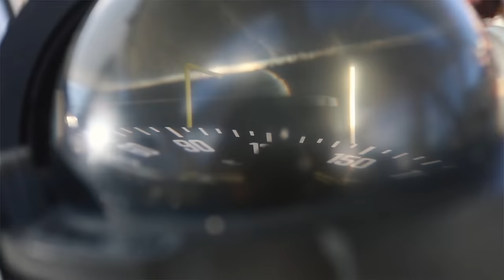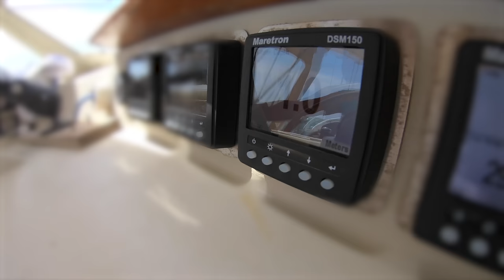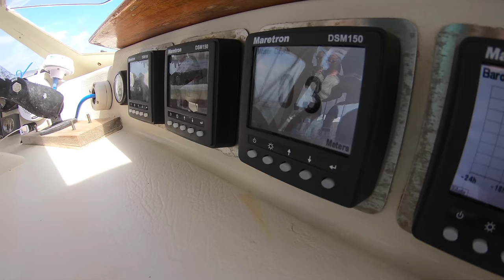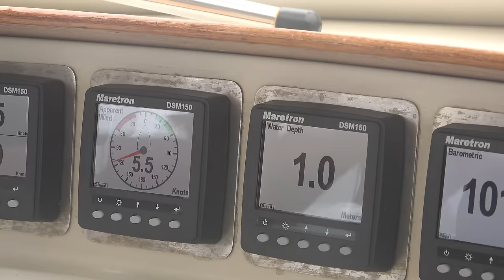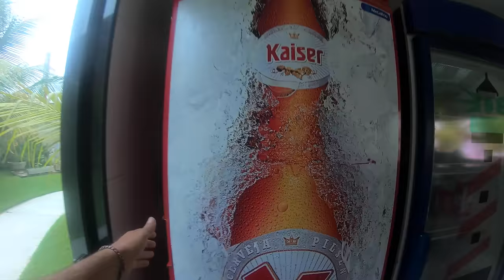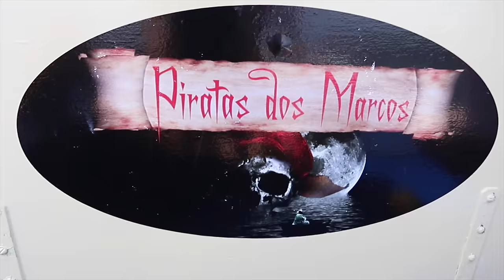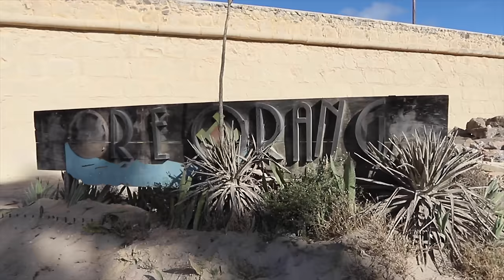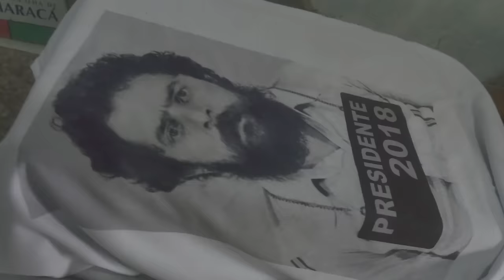Running AGROUND! There's two types of sailors.... Sailing Vessel Delos Ep. 189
There’s two types of sailors- those that have run aground and those that lie about it!!  We set out to find our friend Torpedinho’s place, which is located up a shallow river, only to find the entrance a maze of shallow sand banks.  The GPS coordinates are a little off and we run smack into a sandbank trying to cross the river bar.  To make matters worse Delos is being smashed by a running swell beam on, and bashing her keel so hard the entire boat shutters with every impact.  It takes some quick thinking but we are able to use the bow thruster and engine thrust to pivot her bow into the swell, and eventually back to deeper water.

Time: 0:00
Song: Crackerjack
Artist: Judi Shields
Time: 00:20
Song: Ramukanji (Remix)
Time: 021:10
Song: Frida’s Music
Artist: Max Noremo
Time: 03:51
Song: Tibet
Artist: Hovatoff
Time: 06:37
Song: Passages
Time: 08:03
Song: Morning Mandolin
Artist: Chris Haugen
Time: 08:47
Song: Summer
Time: 12:34
Song: This Love I’ve Met
Artist: Guggenz
Time: 13:48
Song: Where Am I
Artist: Text Me Records
Time: 17:07
Song: Bounce
Artist: Reindard Buhr
Time: 21:27
Song: Better Than
Artist: Brian Taylor
Time: 22:52
Song: Ramukanji
Artist: OneTox